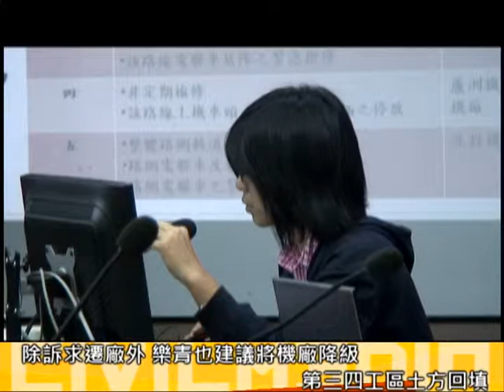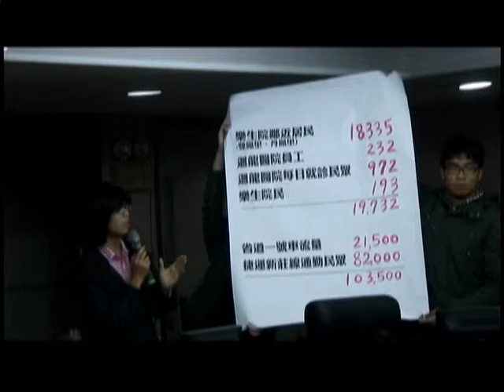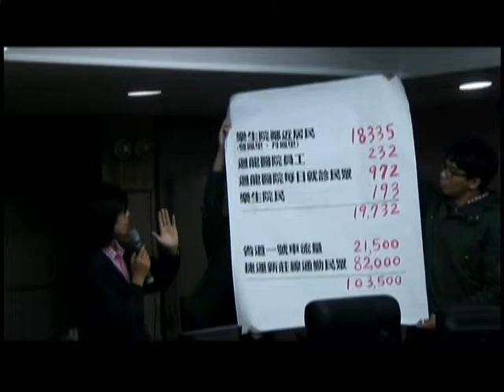2012.11.21 樂生走山危機 市議會協調（下）機廠將花費80億 降級行不行?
「最終的重點，是我們有一個世界級的文化資產」城鄉所教授劉可強說。

93年至今，為求保留樂生療養院，新莊捷運機廠工程方案更迭。直到現在工程持續進行，新舊院區的裂痕也一併擴大，不管是房舍或是人命都充滿不安定感，保留古蹟與人身安全問題沒有解決。

時間拖延，不顧民意；在捷運局邊做工程邊檢測地質、又沒有遷廠備案、機廠降級方案的狀況下，捷運局說明目前新莊機廠花費金額已投入40億，還需要40億，粗估總金額為80億。

樂青表示將目前三級的機廠降級也是解決方法之一。機廠所在的第三第四工區是最危險的地方，若捷運局能夠變更設計，能將在此的功能：倉庫與清洗廠移往他處機廠使用，將最危險的地方土方回填，就能解決現有的問題。